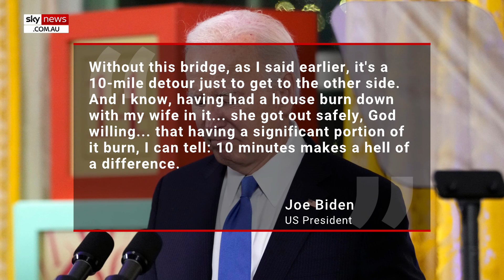Joe Biden slammed for repeating exaggerated 2004 house fire story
US President Joe Biden has been criticised for recounting his often-exaggerated Delaware house fire story, in which he claims he nearly lost his wife Jill.

During a speech at a Philadelphia fire department on Monday, President Biden spoke about how firefighters saved his wife Jill during a 2004 house fire.

He claimed the first lady's life was in serious danger after lightening struck their Delaware property nearly two decades ago, despite a report from the Associated Press suggesting it was less serious.

According to the report, lightning struck the Bidens' home and started a fire that was quickly "contained to the kitchen".

President Biden was labelled "disgusting" and "self-centred" earlier this year, after he drew parallels between his exaggerated experience and the victims of the Maui wildfires.